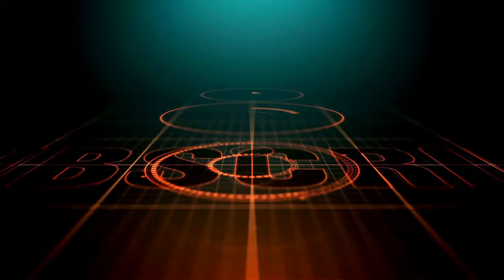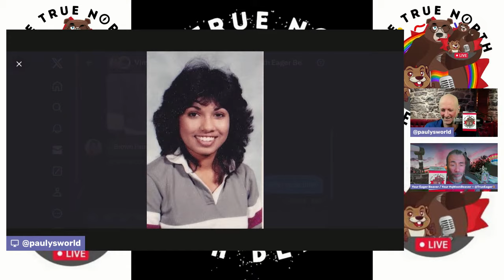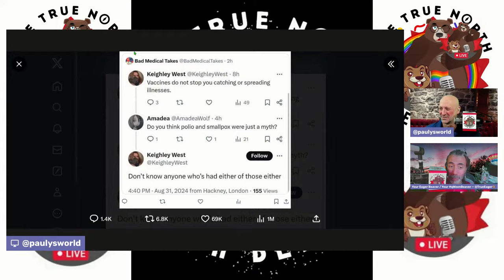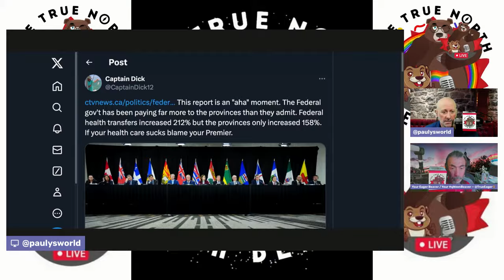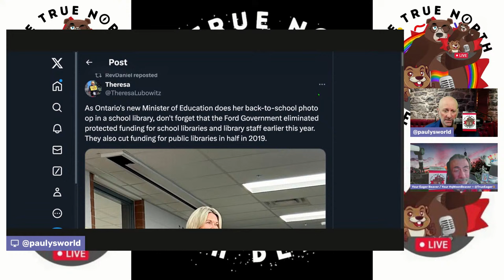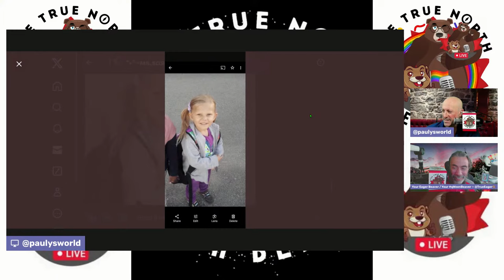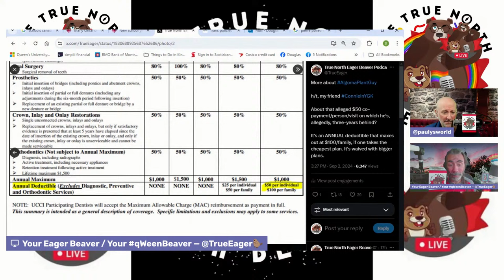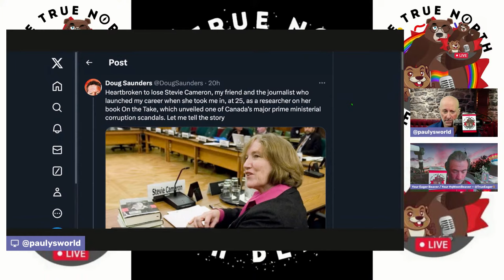Back to School -- The Daily Beaver Morning Show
With the start of the new school year, Summer is over, well for school age children that is; the season officially ends on Sept 21, and I don't expect a radical change in the weather any time soon. That being said, even though I haven't attended school in any major capacity since 1999, I still feel like summer is over, 15 years in total of the same pattern makes one feel it every year. So, goodbye to summer, hello to a new school year, are you feeling anxious yet?

Episode 461, Tues Sept 3, 2024, Here, We, GOOOOOOOOOOOOOOOOOoooooo...